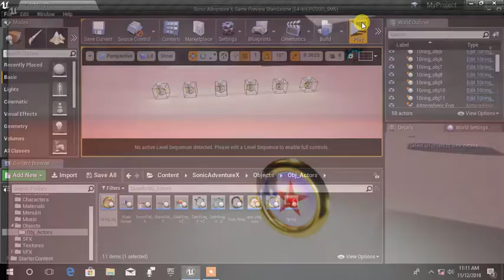Sonic Adventure Limits X Development Log_004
1. All ojects are now illuminated
2. Lighting is now adjustable to my liking
3. 10 Rings are now functioning and are destructable with SFX
4. Goal Ring is Animated and closes the game with touched

Notes: (Plan to work on a light dash next, Loop Physics won't be able to work until I get the Unreal Adventure Pack, but I will show Amy in development Log_006)

Programing: Hajile Cave
SFX: Sega
Original Models were downloaded from the models resource and are originally the property of Sega.